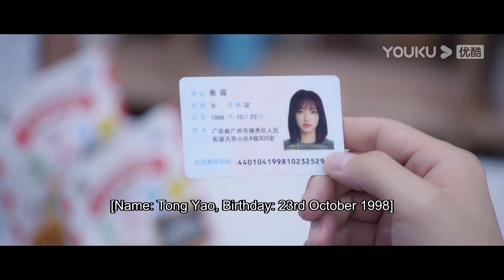🎮 “有十塊就給你花十塊！”許凱化身人型ATM只想買買買，土味情話聽得陸岳差點吐出來！ | 你微笑時很美 Falling Into Your Smile | 愛豆練習室